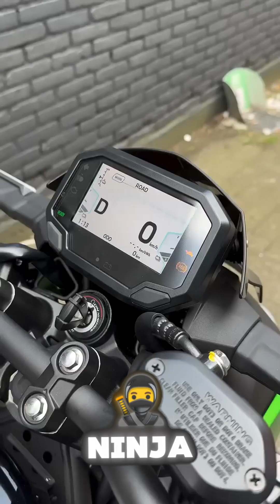Tesla Cyberbike vs Kawasaki Ninja EV — The Future of Speed#infobites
Welcome to Info Techs — your ultimate destination for mind-blowing facts, speed, and innovation! 🚀

We explore the world of cars, bikes, supercars, electric vehicles, jets, trains, AI, and futuristic tech — all in short, engaging, and easy-to-understand videos.

From the fastest bikes on Earth 🏍️ to AI-powered cars and next-gen trains 🚄 — we bring you the stories, stats, and science behind the world’s most powerful machines.

📍 Where Technology Meets Curiosity.
Our goal is to bring you amazing information in small, engaging bites 🚀.

All the videos on this channel are created for educational and informational purposes only.
We respect all copyrights, trademarks, and ownerships.

📢 All content is edited, voiced, and narrated by Info Techs for informational value.